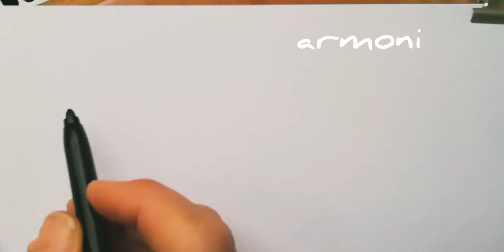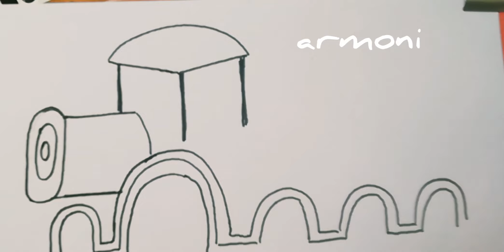Tren, tren nasıl çizilir,kolay, Basit, renkli, How to draw a train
Tren çizimini adım adım sizlerle birlikte yapalım.rengarenk tren resmi, How to draw a train. Drawing, draw, painting, picture, Simple easy, step BY step, cute, sweet, color, beauty, Child. Yeni çizimlerden haberdar olmak için bildirim zilini açmayı unutmayın!
💖bir sonraki çizim ne olsun???💖
Yorumlara yazmayı unutmayın,desteklemek için yorum,emoji bırakır yada beğendiyseniz like işaretlersenir sevinirim.

Tren resmi, tren nasıl çizilir? kolay tren çizimi, rengarenk tren resmi, How to draw a train

Tren resmi, tren nasıl çizilir? kolay tren çizimi, rengarenk tren nasıl boyanır, How to draw a train